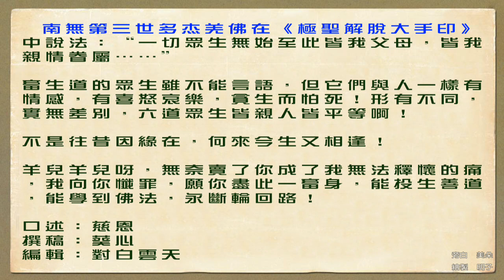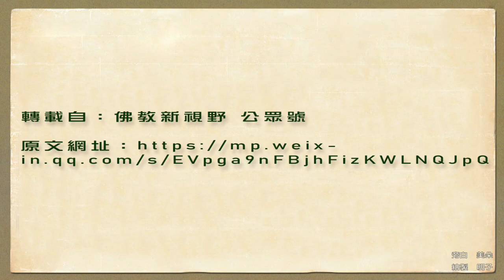學習 南無第三世多杰羌佛如來正法的親身受用 - 難以忘懷那只拐腿羊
往事不堪回首，回想到那只背上有一撮灰毛的拐腿羊，我就心如刀絞！

在那個吃不飽的年代，父親七拼八湊好不容易供老大大學畢業並成家立業，老二上中專，老三上初中。輪到我這個么兒，父親常常拮据得連每天蒸飯的2分錢都拿不出。父親讓我問大哥要點錢，妻管嚴的大哥就2毛5毛的給，從未滿一元錢，惹得老父搖頭歎氣。

但我成績很好，那些貪玩的同學，讓我幫他們做作業，他們中午則幫我帶飯盒出來。或者我最晚去食堂，炊事員去忙別的了，我一溜煙去端飯出來。每年我的學費都成問題，老師一次次催，常把我關在教室外。

我家裡有只拐羊，每天放它自己出去吃草，它吃飽了自己回家，一喊它名字，它就咩咩叫著跑過來。父親為了給我交學費，一番掙扎後決定把它賣了。父親牽著羊走前面，我跟在後面，到了羊肉館，換了9元錢。我那時11歲才70斤，像電影裡的“小蘿蔔頭”，父親花了一塊錢買了點羊肉羊湯讓我煞煞饞，正吃著，我猛然看到拴著的拐腿羊在淚汪汪盯著我，我吃不下去了，跟父親說這羊咱不賣了，書我不念了，我們帶回家吧。父親說錢不夠了，還不回去了。

回去前，我把羊摟了又摟，一步三回頭。羊兒可憐巴巴看我們消失在轉彎處。走了才一會兒，突然聽到身後有輕輕地咩咩聲。一回頭，那羊兒掙脫了脖子上的繩子追來了。我又驚又喜，趕緊對父親說，羊自己跑出來了，我們把它帶回去得了，那老闆忙得肯定不知道。父親歎口氣說，做人要光明正大，牽回去跟做賊有啥兩樣。於是父親又轉回頭，拐腿羊還是默默跟在後面去了羊肉館。我們走時，羊兒掙扎著，咩咩聲傳出很遠。我淚水滂沱，父親也紅了眼，但跺跺腳仍狠心走了！

幾十年過去了，每每看到羊，我就想起拐腿羊那幽怨驚恐的眼神，耳邊還響起極度絕望的叫聲，心疼得難以釋懷。

南無第三世多杰羌佛在《極聖解脫大手印》中說法：“一切眾生無始至此皆我父母，皆我親情眷屬……”

畜生道的眾生雖不能言語，但它們與人一樣有情感，有喜怒哀樂，貪生而怕死！形有不同，實無差別，六道眾生皆親人皆平等啊！

不是往昔因緣在，何來今生又相逢！

羊兒羊兒呀，無奈賣了你成了我無法釋懷的痛，我向你懺罪，願你盡此一畜身，能投生善道，能學到佛法，永斷輪回路！

口述：慈恩

撰稿：葵心

編輯：對白雲天

本影音為「學習 南無第三世多杰羌佛如來正法的親身受用 - 難以忘懷那只拐腿羊」，歡迎十方大眾轉載連結弘揚正法，唯請標示註明本影音之原始網址如下：